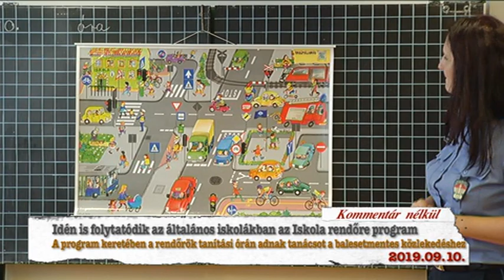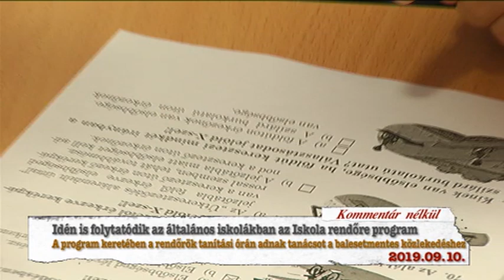Hajdúnánási Televízió: Folytatódik az általános iskolákban az Iskola rendőre program 2019.09.10.